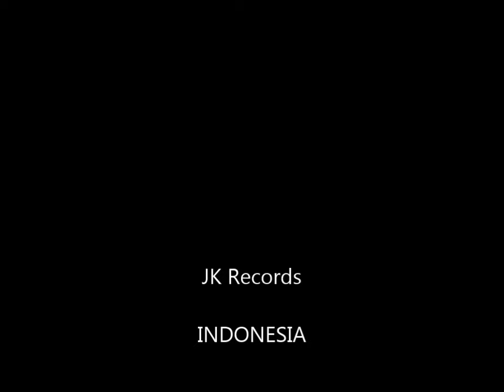Doa Untukmu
Artist: Marina Elsera
Title: Doa Untukmu
Album: Engkaulah Segalanya

Aktifkan juga RBT "Marina Elsera - Doa Untukmu", dengan kode RBT :

Telkomsel : MRECI
Indosat : 53064816
Three : 8763003

BLOK M SQUARE Lt. Basement. Blok B 217-218
Jakarta Selatan

Buruan. Sebelum Kehabisan !